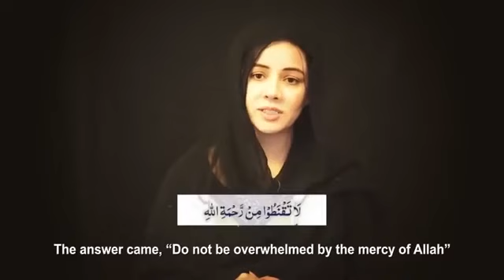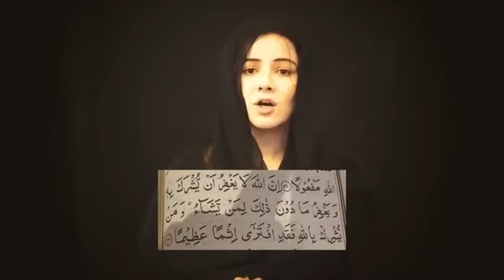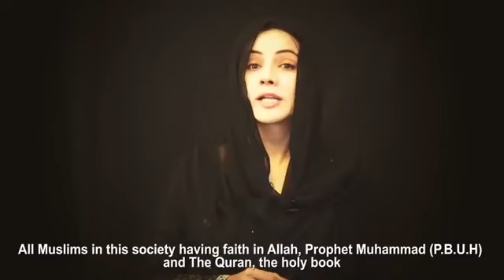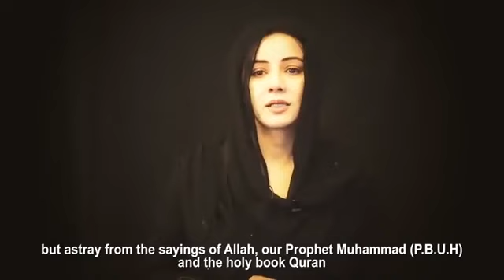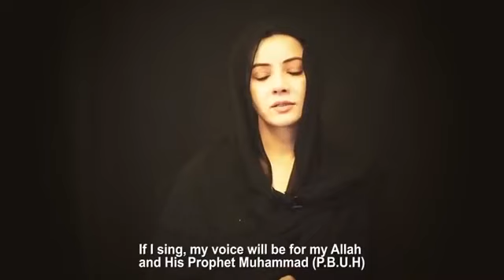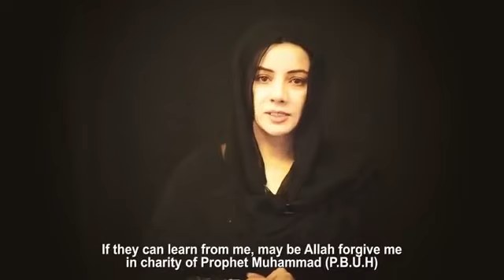Rabi Pirzada new Emotional video message after leaked viral video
Rabi Pirzada new video message for Pakistan

Rabi Peerzada (Urdu: رابی پیرزادہ‎;is a Pakistani pop singer, television host.
Occupation: Pakistani Actor Film actress, Pop Singer, current affairs anchor
Parent(s): Major Humayun Pirzada (Father)
Spouse(s): Tariq Shah (m. 2010)

On 4th November 2019, she declared to leave the film industry due to her leaked nude picture and intimate videos.In 2019, she also threatened Indian Prime Minister Narendra Modi with suicide attack and attack from snakes.